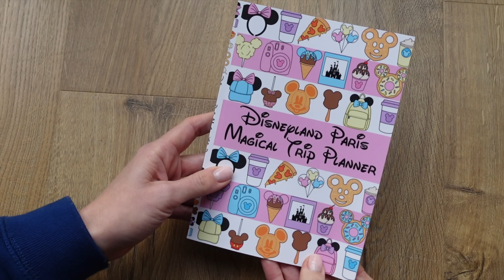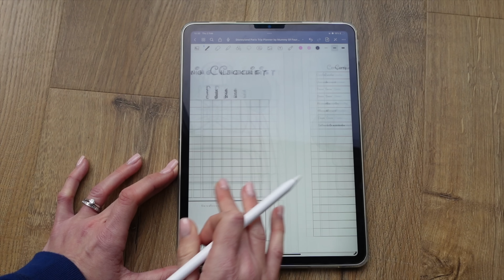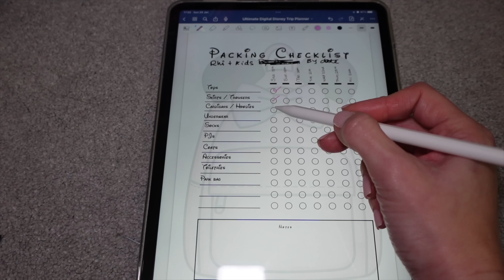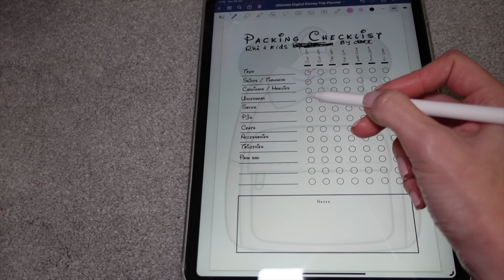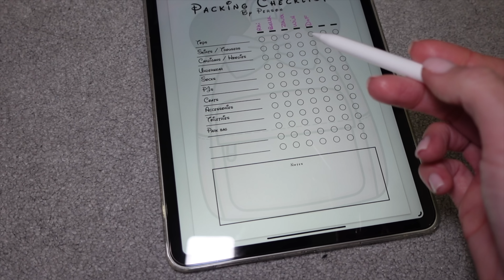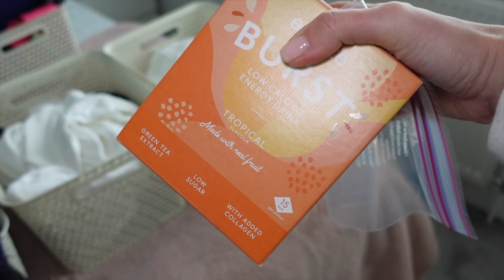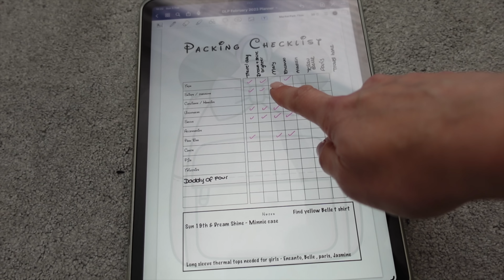🧳 Pack With Me For Disneyland Paris February Half Term 2023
It’s time to pack for our Disneyland Paris February 2023 trip! Pack along with me as I organise everything that I need to pack for our family for a 7 night trip to the Disney parks.